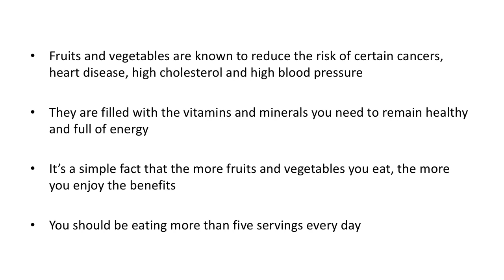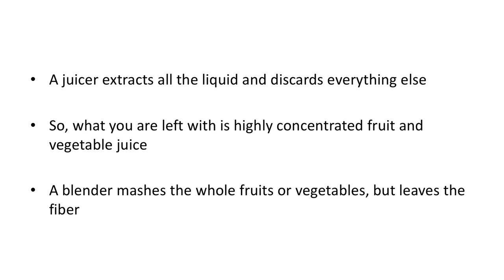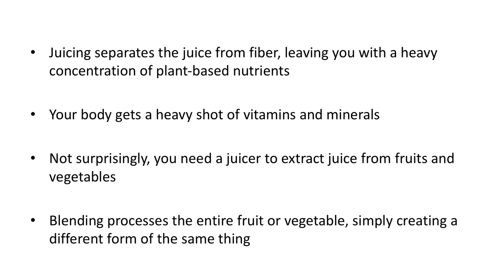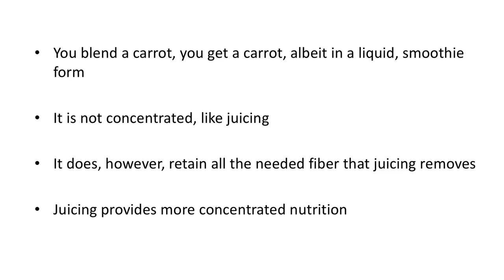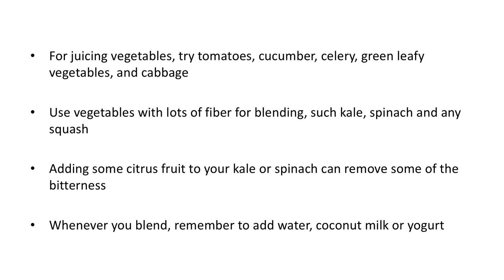Beginner’s Guide To Juicing 👉 Juicing Benefits Video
This video is all about "Beginner’s Guide to Juicing" subject information but we also try to cover the subjects:
-juice cleansing
-juicing benefits
-benefits of juicing